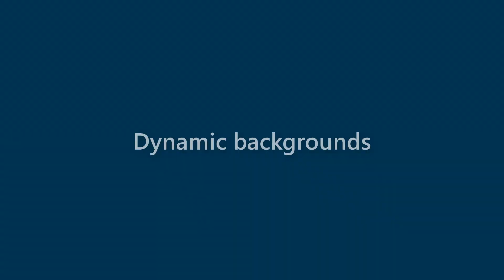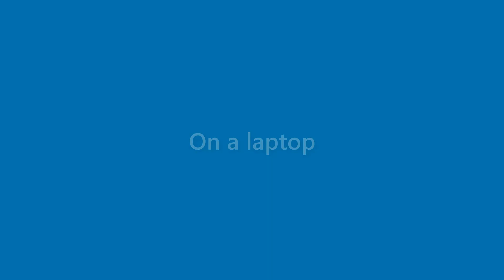Finley Vinson - appearance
Name Look - Finley Vinson - appearance. In this video we present "Finley Vinson" name look and feel in various scenarios.
This video will cover:
How does "Finley Vinson" look as a personal letterhead?
How does "Finley Vinson" look on a business card?
How does "Finley Vinson" look on a computer/laptop screen?
How does "Finley Vinson" look with different background colors?
How does "Finley Vinson" look with various fonts?